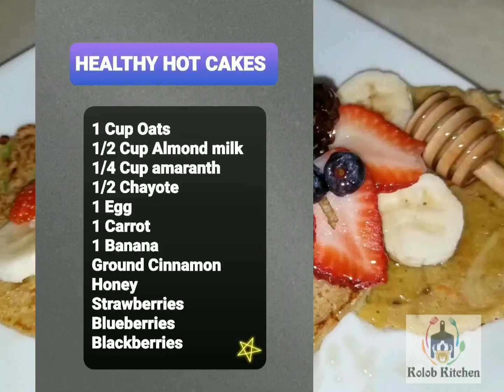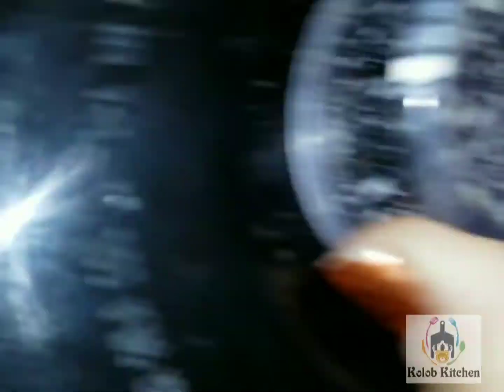Hot Cakes veganos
La avena se está convirtiendo en el ingrediente que sustituye a la harina de trigo, así que ¿por qué no usarla para preparar diversos platillos? Te comparto este desayuno para que compartas con tus hijos, hot cakes de avena saludables para niños.
Oatmeal is becoming the substitute for wheat flour, so why not use it to prepare various dishes?  I share this breakfast for you to share with your children, healthy oatmeal hot cakes for children.